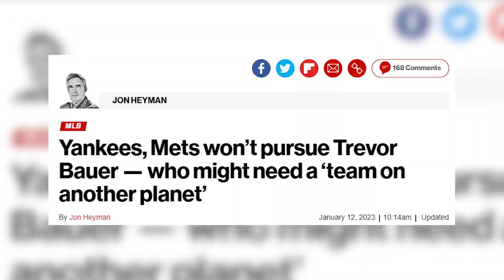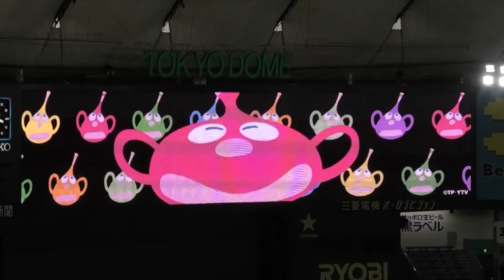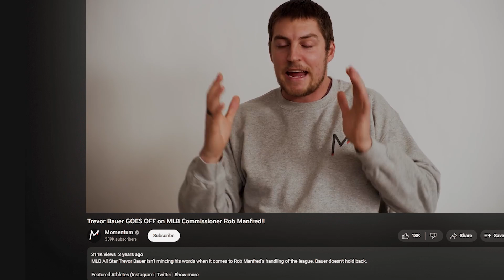TREVOR BAUER FINISHED WITH MLB... SIGNS TO JAPAN'S NPB LEAGUE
In this video of The Pickle's Daily Dip, Val Dipken delves into the recent news that Trevor Bauer, one of the most controversial players in baseball, has signed a one-year, $4 million deal with the Yokohama DeNA Baystars of the Nippon Professional Baseball (NPB) league. Bauer has been making waves in the baseball world for years, from his unconventional training methods to his outspoken personality, and after being what seems to be blacklisted by MLB, he's now taking his talents to Japan.

Val notes that Bauer has been a vocal critic of the MLB's unwritten rules and the league's tendency to stifle individuality. In Japan, where baseball is all about unique traditions and quirky rituals, Bauer sees this as an opportunity to rediscover the joy of the game without the shadows of the MLB watching over him. Val highlights that baseball in Japan is a cultural phenomenon and not just a sport. It's a symbol of national pride and a source of entertainment. Fans are known for their dedication, singing chants, and cheering throughout the game. The games themselves are often filled with unique traditions, like fireworks displays, food vendors, and post-game celebrations.

The NPB has been gaining popularity worldwide, with some pretty impressive numbers. The NPB had over 1.3 billion viewers in 2021 and an attendance of nearly 22 million in 2022. Trevor Bauer's signing with the Yokohama DeNA Baystars comes at an exciting time for the league, as they continue to gain traction globally. And Bauer's outspoken nature and love of the game will undoubtedly make him a fan favorite in Japan.

Val also notes that Bauer's move to Japan doesn't mean he's done with the MLB. In fact, his contract with the Baystars reportedly includes an opt-out clause, which would allow him to return to the MLB in the middle of the season if a team is interested. But for now, Bauer is focused on his new adventure in Japan.

Val believes that Bauer sees his move to Japan as an opportunity to continue his crusade for a more exciting brand of baseball. Some people might view his move to Japan as a step backward, but Val sees it differently. For fans of the sport, it means there's never a dull moment when Bauer is around. Val is excited to see more of Bauer's outspoken personality and celebrations, and he teases that they may or may not cover that soon.

In conclusion, Val provides a great overview of Bauer's journey to Japan and what it means for baseball fans everywhere. He notes that whether he succeeds or fails, one thing is for certain: Trevor Bauer is a player who always leaves it all on the field. And for fans of the sport, that means there's never a dull moment when Bauer is around.